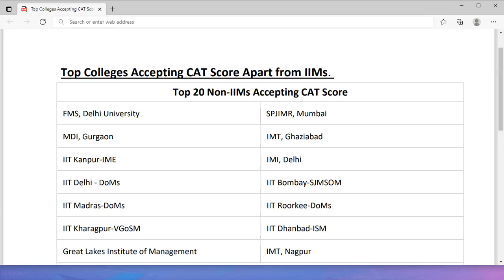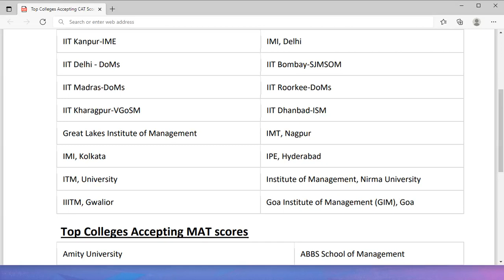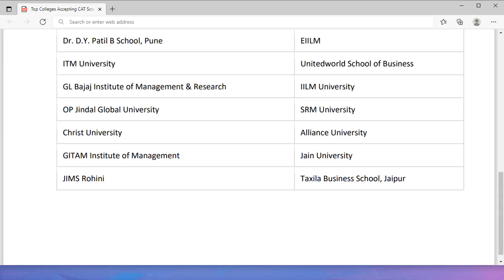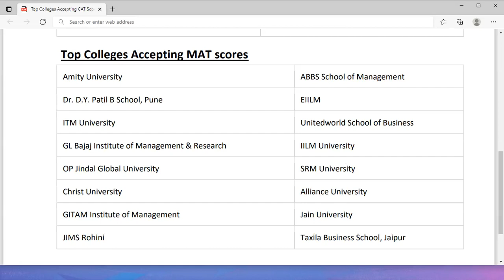Low marks in CAT Exam? What to Do Next? | Get Best MBA College through this Strategy